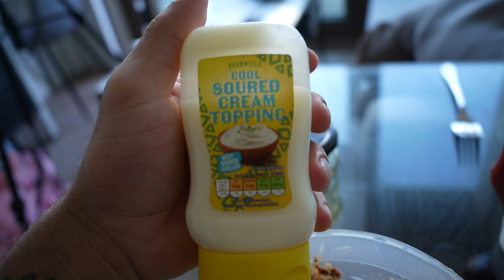FULL DAY OF EATING | 12 WEEKS OUT 3400 CALORIES | PREP SERIES EP 3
A run through of my current meal plan at 12 weeks out
Macros:
Protein 266
Carb 410
Fat 73